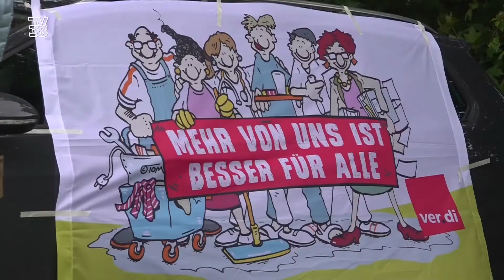Der Tag der Pflege - unter den Eindrücken der Corona-Krise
Auch der Tag der Pflege stand in diesem Jahr unter den Eindrücken der Corona-Krise;